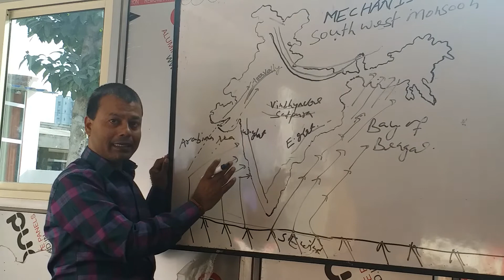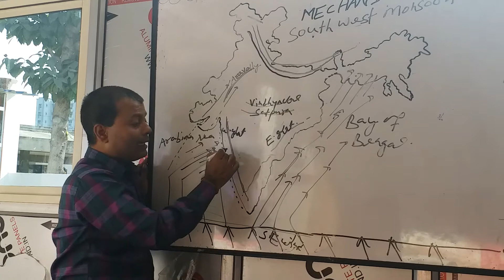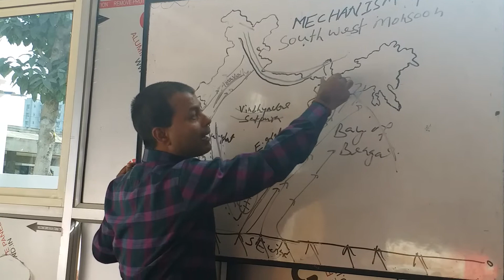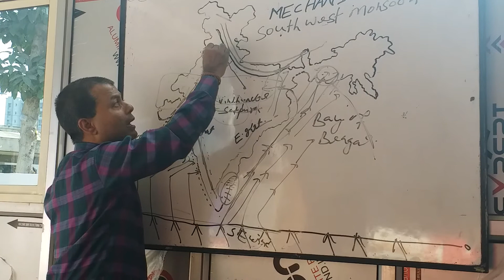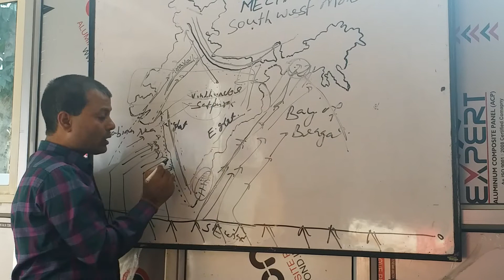JPSV,BPSC MAINS प्रश्न -मानसून की क्रियाविधि का वर्णन करें(mechanism of monsoon)BY VINAY SIR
Important for IAS,JPSC,SSC , RAILWAY exams